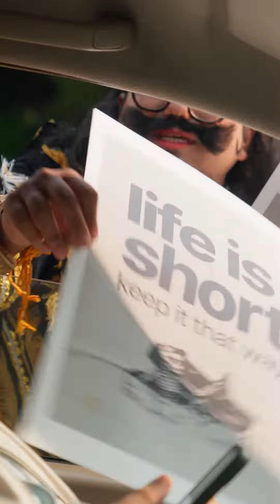Yamaraj Reel Final